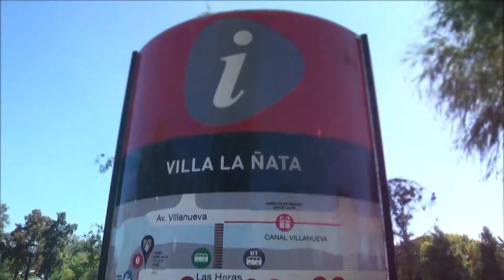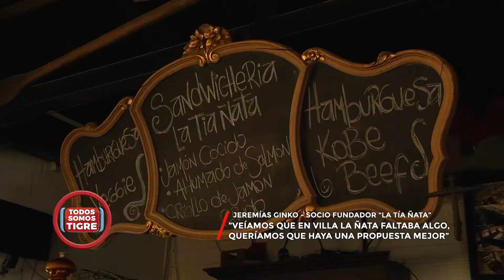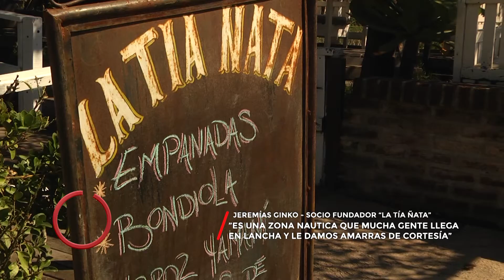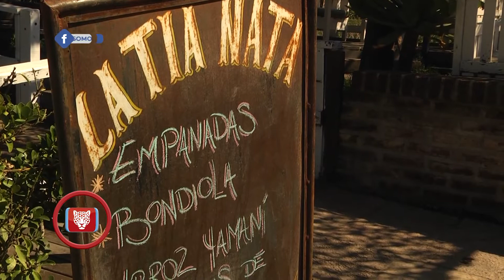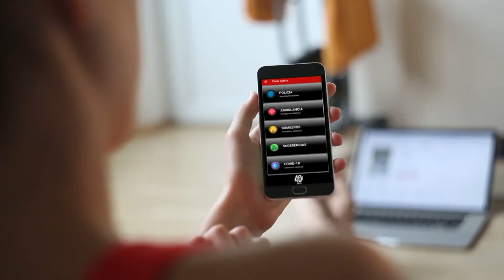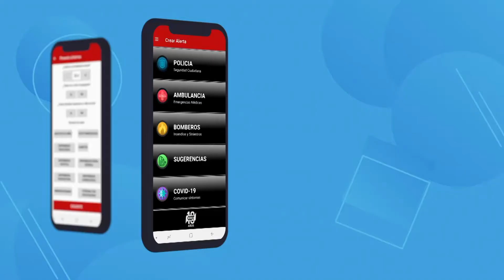TodosSomosTigre N° 11: Tia Ñata Restó Grill y Biblioteca y Museo del Cine Leonardo Favio - Bloque 1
Charlamos con Jeremías Ginko, socio fundador de La Tia Ñata Resto Grill y contó sobre el origen del restaurante y sobre las múltiples platos que se ofrecen.
Estuvimos con  Victor Hugo Groppa, Pte. de la Biblioteca y Museo del Cine L. Favio, donde compartió información sobre las estrellas que pasaron por los Estudios Baires y muchas cosas más.
Compartimos imágenes del COT en Acción.
Y las noticias de la última semana que sucedieron en Tigre en 3 minutos.